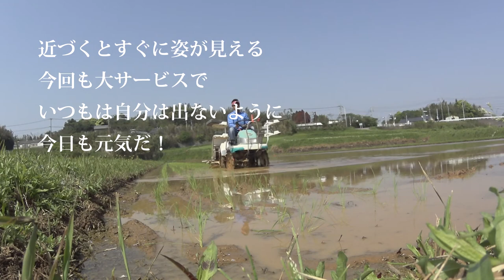【会社員実家農業手伝う】クボタの旧式田植え機で一直線に植えるコツがあるそれが・・・